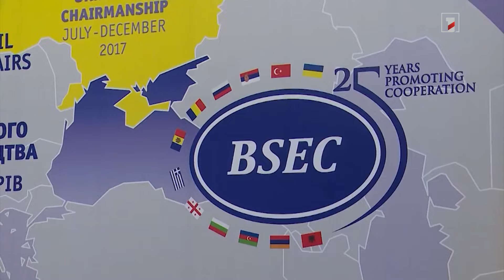Մի քանի ՓԱՍՏ Սևծովյան տնտեսական համագործակցության կազմակերպության մասին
🔹 Ո՞ր երկրներն են անդամակցում Սևծովյան տնտեսական համագործակցության կազմակերպությանը
🔹 Որո՞նք են կառույցի նպատակները և առաջնահերթությունները